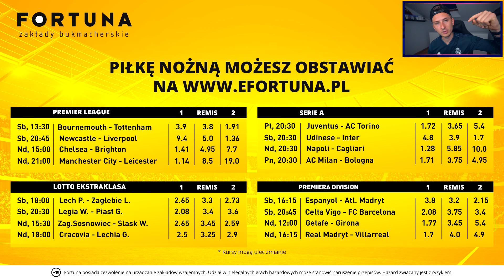MEGA PLAYER PICK [#31] - FIFA 19 ULTIMATE TEAM